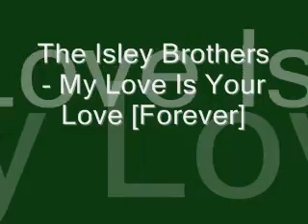The Isley Brothers - My Love Is Your Love [Forever]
Another fantastic track from the Tamla Motown Connoisseurs album. This is my all time favourite Isley Brothers tune.